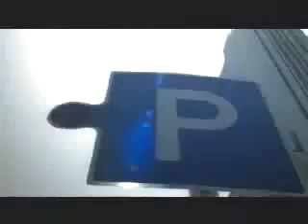โฆษณา เฟอร์นิเจอร์ Index Living Mall ปี 2551 (ชุด จิ๊กซอว์)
แอดLine:FOCUS 13
เบอร์โทรศัพท์:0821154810